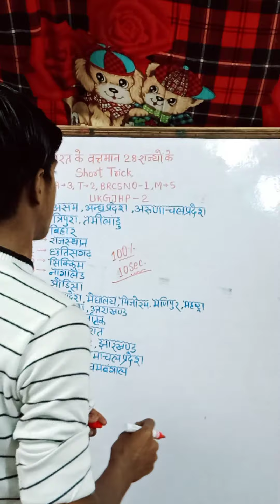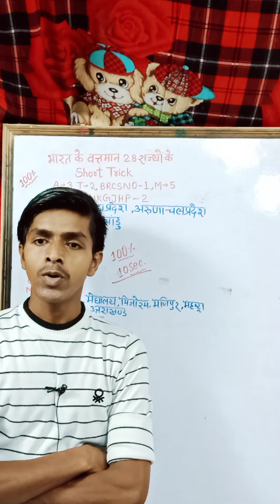सभी राज्यों से जुड़ी जबरदस्त याद करने का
सभी राज्यों  से जुड़ी जबरदस्त याद करने का तारीका